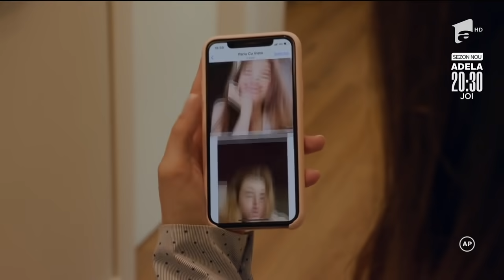Mama Sandrei refuză se semneze contractul | Episodul 23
Din ce în ce mai mulți tineri sunt păcăliți de mirajul celebrității, Sandra este una dintre aceste victime care dorindu-și să devină fotomodel ajunge în contact cu o agenție de modeling dubioasă.
Povesti de familie - serialul inspirat din fapte reale!

Urmărește Povești de Familie și pe:
➻ TV Antena 1, Luni - Vineri, de la 14:00